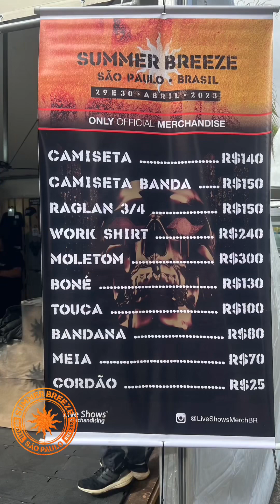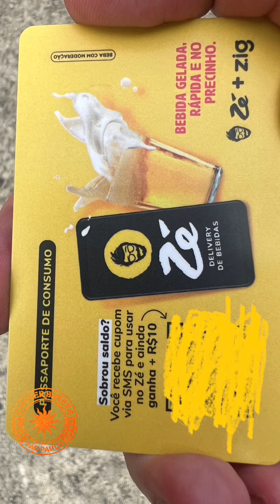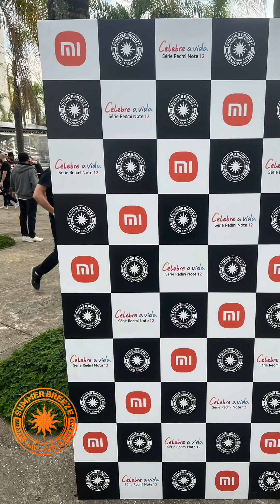Summer Breeze Brasil 2023 - Resumo do dia 29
Resumo das atrações do dia 29 de Abril no Summer Breeze Brasil 2023, que ocorreu no Memorial da América Latina, em São Paulo/SP.

Se não gostou, comenta aí também o que você acha que precisamos melhorar.